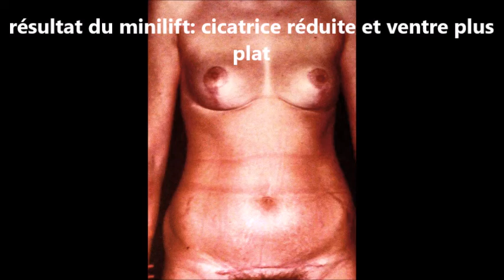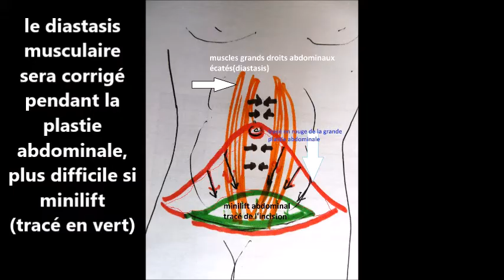minilift abdominal ou grande abdominoplastie? explications dr Vladimir Mitz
L'amélioration de l'esthétique du ventre par la chirurgie associée à la liposuccion ou au dégraissage au bistouri, demeure une des demandes les plus fréquentes en chirurgie réparatrice de la silhouette, surtout après amaigrissemnt massif; parmi lestechniques optimales, on peut hésiter entre le minilift abdominal à petites cicatrices, et la grande plastie abdominale , véritable reconstruction de la silhouette, incluant le plus souvent une cure du diastasis musculaire(écartement exagéré des muscles grands droits de l'abdomen).
Cette vidéo fournit les éléments d'un choix raisonné, et contribue à éclairer les suites des opérations envisagées.